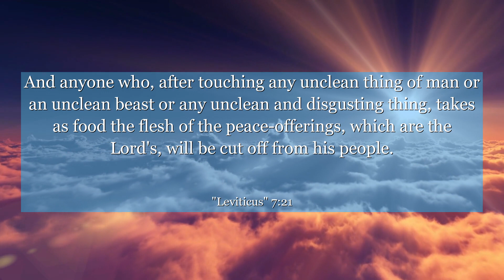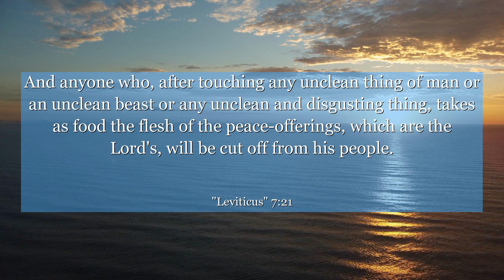Leviticus 7:21 And anyone who, after touching any unclean thing of man or an unclean beast or any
In Leviticus chapter 7: verse 21, we explore a powerful lesson on personal responsibility and integrity. This verse reminds us that we must be mindful of our actions and choices, as they can have consequences. It encourages us to reflect on the importance of making ethical decisions and maintaining a strong moral compass. Let this verse inspire you to lead a life of honesty, accountability, and righteousness, regardless of your beliefs or background. Embrace the wisdom found in Leviticus 7:21 and let it guide you towards a more virtuous and fulfilling existence.